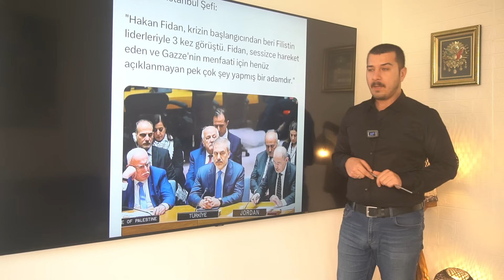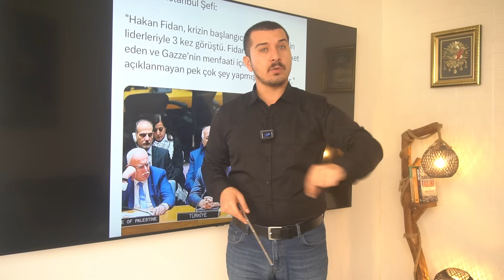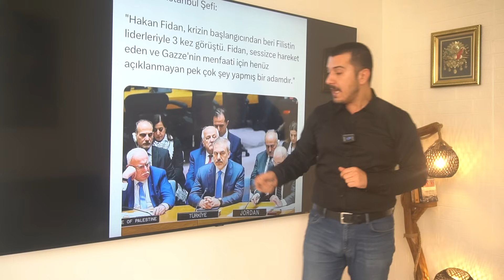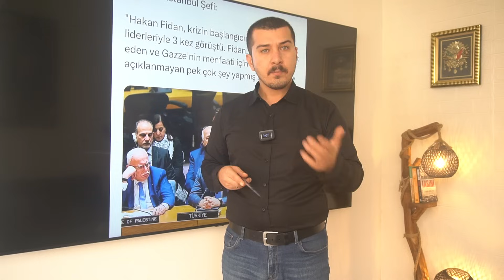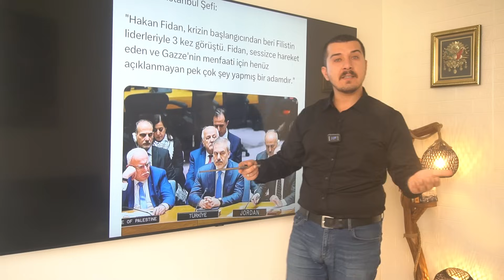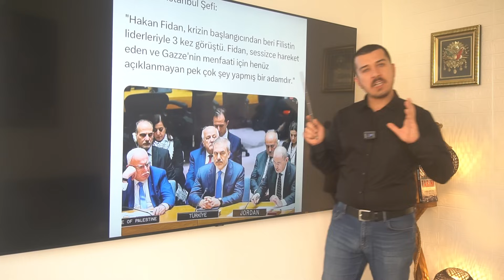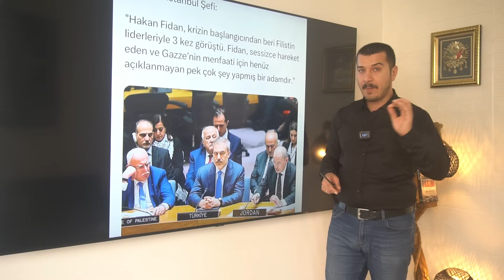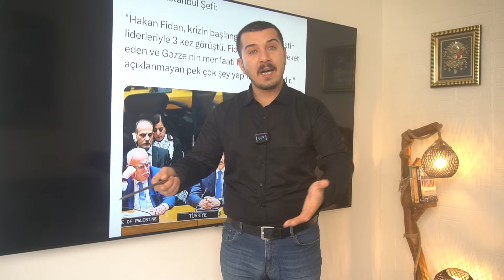Hakan Fidan'ın Gizli Operasyonu! ABD'nin Ortağını Köşeye Sıkıştırdı..! Sol Kroşeyi İndirecek